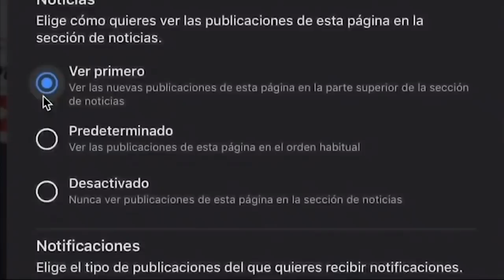Segob interpretó la resolución y para la EXMINISTRA, ¡Cabeza de Vaca NO TIENE fuero!